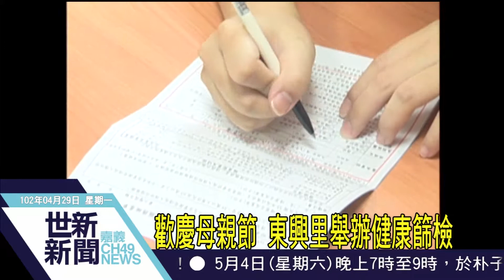世新新聞 歡慶母親節 東興里舉辦健康篩檢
歡慶母親節 東興里舉辦健康篩檢

為照顧社區媽媽以及居民的健康，嘉義市東興社區特別在母親節前夕，結合陽明醫院，27號上午舉辦歡慶母親節社區居民健康檢查活動，吸引很多民眾到場參加，里長楊秉榮表示，希望透過這場健康檢查，讓長年辛苦的媽媽以及居民可以了解自己的身體狀況，並提早發現疾病、提早治療，愛護自己的身體，開心過一個健康的母親節。